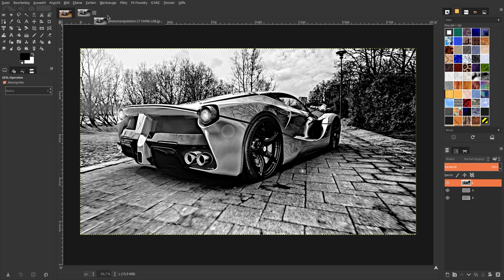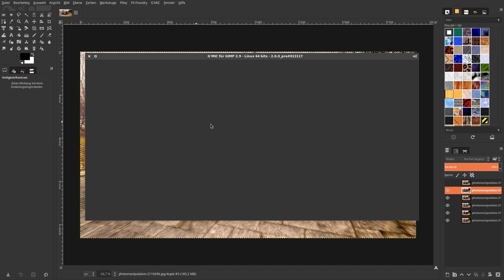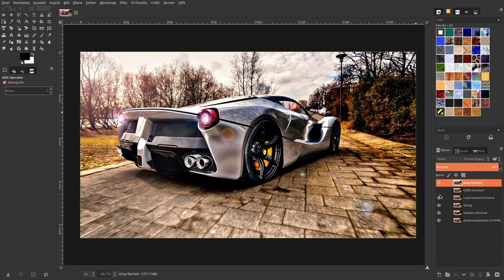Gimp 2.10/ 2.9 – Klarheit – Lokale Kontrastverstärkung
Gimp 2.10/ 2.9 – Lokale Kontrastverstärkung – Klarheit - Clarity